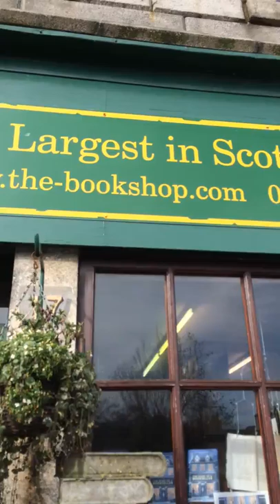The Book Shop Wigtown